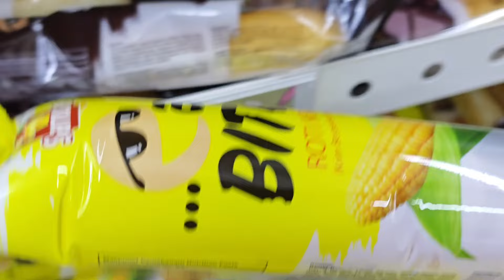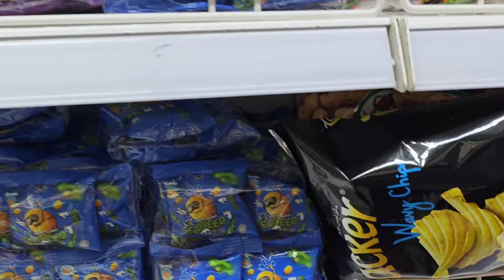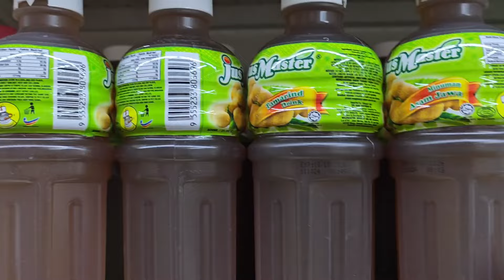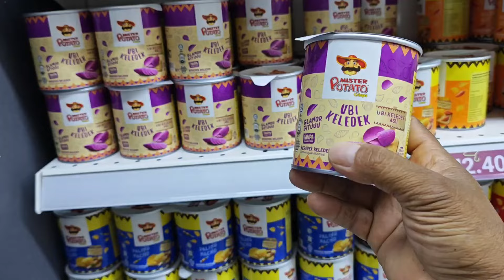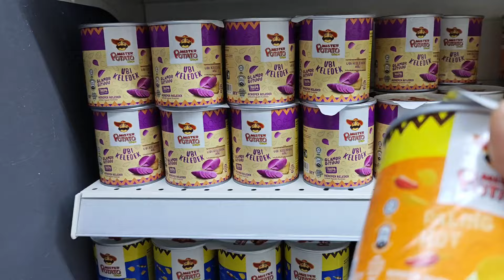PENAMPAKAN MOBIL MEWAH DI MALAYSIA HINGGA KEDAI BARANG PALING MURAH DI MALAYSIA SEPERTI INI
Video tentang perjalanan saya selama menjadi tki Malaysia di video kali ini saya akan menunjukkan suasana kedai paling murah di Malaysia hingga penampakan mobil mewahnya#ceritatkimalaysia#kehidupantkimalaysia#